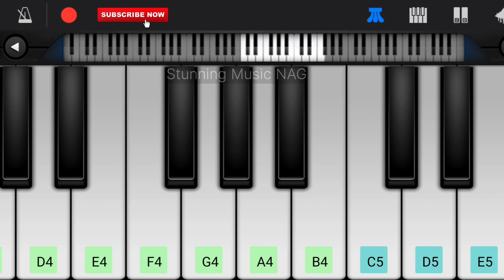Tu Mujhse Juda Piano Tutorial |Moshin Khan, Eisha Singh |Easy perfect Piano Tutorial